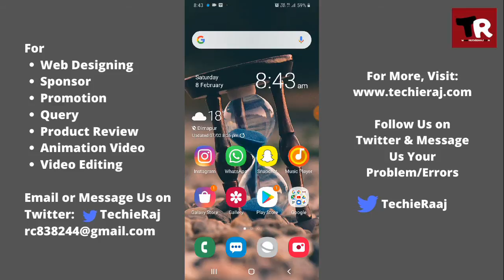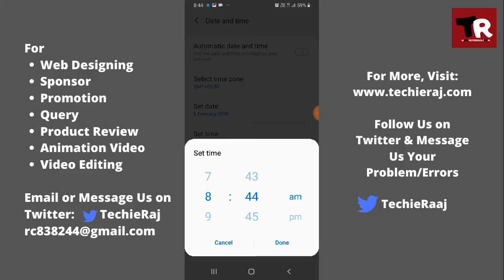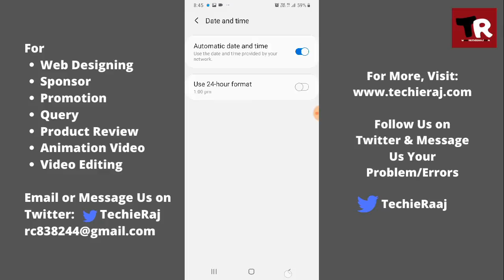Samsung Date & Time Setting